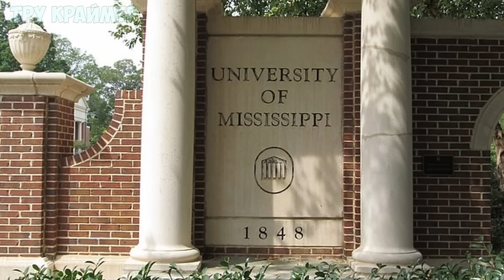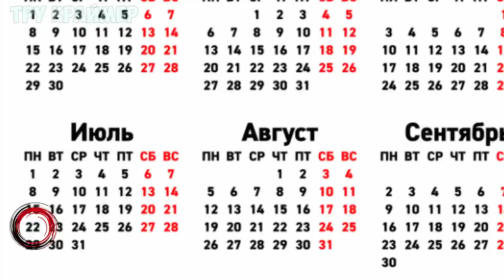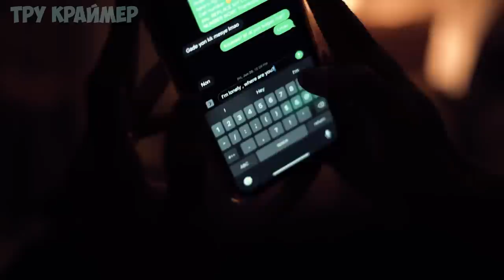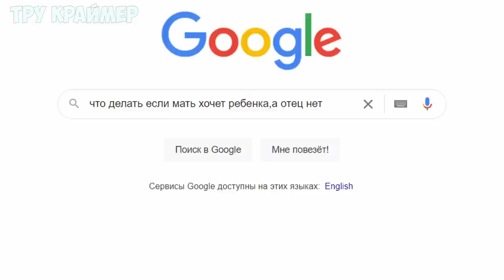Ее План Оказался Смертельным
События о которых пойдет речь в этом видео,произошли в 2019 году.
19 июля 2019 года,21-летняя Элли Костиал отправилась на встречу с друзьями.Компания посещала бар популярный среди студентов города Оксфорд, расположенного на севере штата Миссисипи.